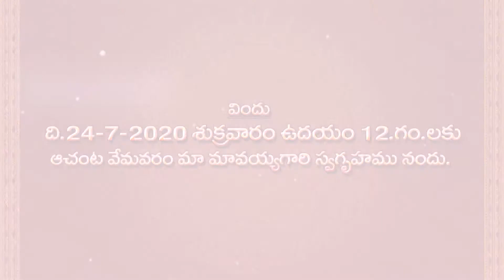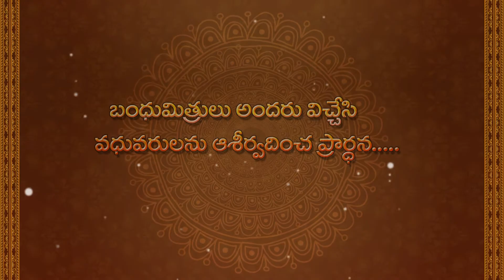CHANDU GOWTHAMI WEDDING INVETATION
SHANKOR STUDIO